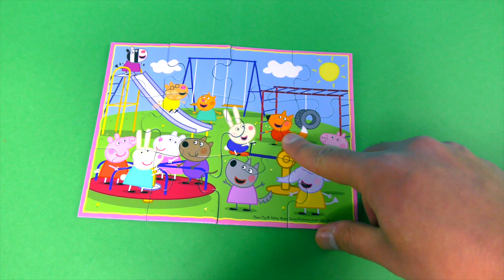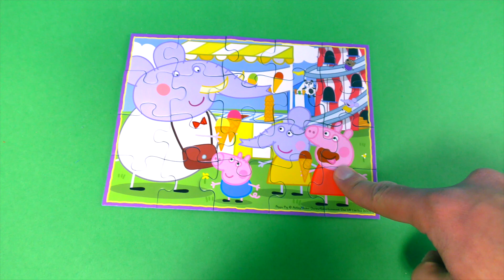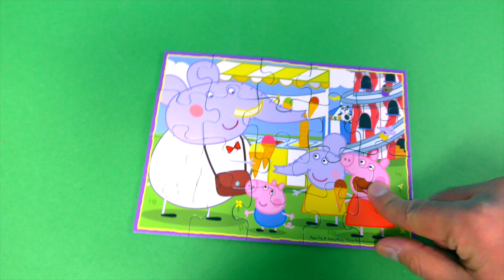Puzzles Pig Characters with robots